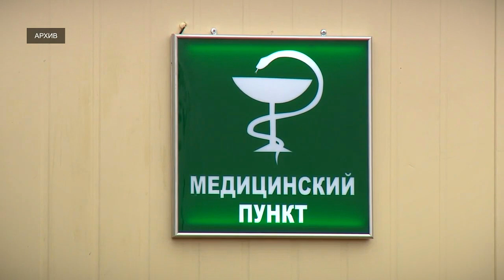Будет направлено финансирование на приобретение модульных фельдшерско-акушерских пунктов